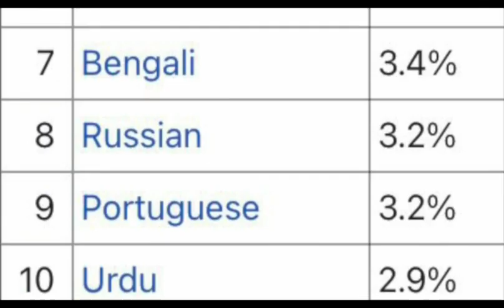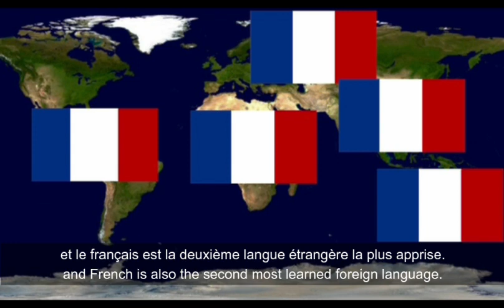Backyard French - Speaking French Abroad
Bonjour les amis! In this video we will be discussing speaking French abroad.